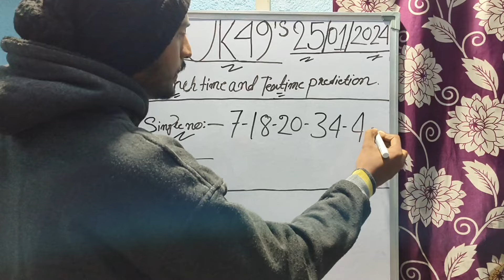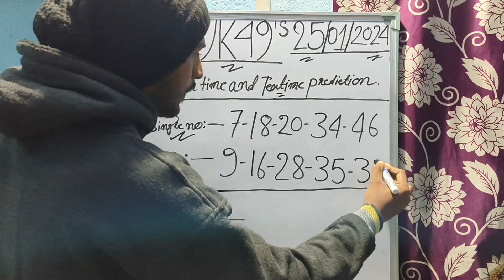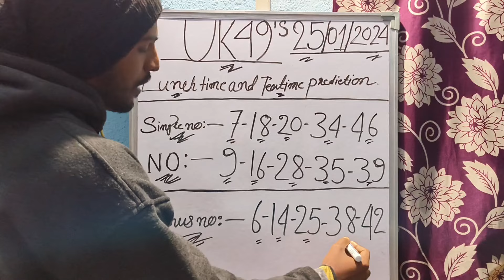Uk49s Lunchtime Prediction 25 January 2024 | Uk49s Teatime Prediction for Today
Uk49s Lunchtime And Teatime Prediction 25 January 2024
Uk 49s dobbel Prediction For Today
Uk49s Teatime Prediction 25 January 2024
Today Uk49s Teatime Prediction
uk 49s prediction For Today Lunchtime
Uk49s Hot And Cold Number Prediction
25 January 2024 Uk49s Lunchtime Prediction
uk 49s Prediction For Today Teatime
Uk49s Lunchtime hot Number
Uk49s 100 Predictions
49s prediction